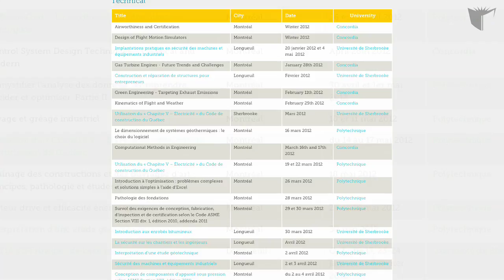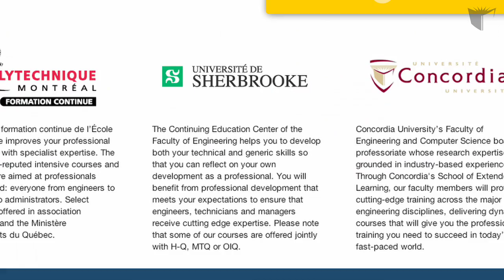Partnership benefits engineers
Three Montreal universities have created a partnership to provide professional development to engineers. The continuing education departments of Concordia University, Université de Sherbrooke and Polytechnique Montréal will offer courses, in French and in English, to engineers already in the field who, as a result of a new Quebec regulation, are required to obtain at least 30 hours of professional development during a two-year reference period. Concordia deans Noel Burke and Robin Drew speak about the new partnership at the reception held November 28, 2011.